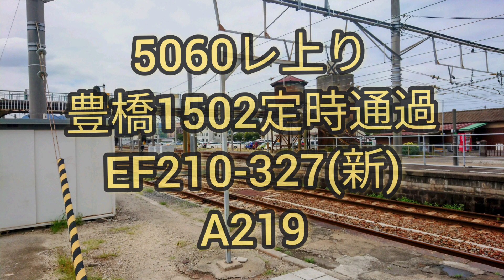【貨物】田原街道踏切付近撮影。上りが遅れが発生していました!